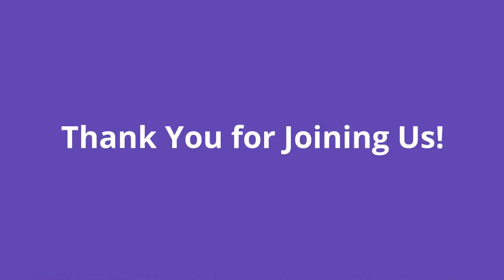Wednesday Worship Service, March 13, 7:00PM MT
From earliest days the Christian Church employed the weeks before Easter—what came to be called the season of Lent—as the time of the year to prepare candidates for the Sacrament of Holy Baptism, the catechumenate. Paul wrote, “We were buried therefore with Him by baptism into death, in order that, just as Christ was raised from the dead by the glory of the Father, we too might walk in newness of life” (Romans 6:4). Our midweek Lenten services prepare us to consider our identity and connection with the Passion of Christ as the baptized children of God. Today, we focus on three scenes of the cross that strengthen our faith in Christ’s kindness for us. The cross is our King’s throne where His love takes away our sin and makes us the family of God.

READING
(Christ’s example of humility) Philippians 2:1–11

THE PASSION ACCORDING TO ST. JOHN - PART 5
(The crucifixion) John 19:16b–27

ACKNOWLEDGMENTS
Creative Worship for the Lutheran Parish, Series B, Quarter 2.

OPENING HYMN
"What a Friend We Have In Jesus" LSB 878
Text: Joseph M. Scriven, 1819–86
Tune: Charles C. Converse, 1832–1918
Text and tune: Public domain

HYMN
"What Wondrous Love is This" v.1-2 LSB 543
Text: A General Selection of . . . Hymns and Spiritual Songs, 1811, Lynchburg, alt.
Tune: Southern Harmony, 1835, New Haven

CLOSING HYMN
"When I Survey the Wondrous Cross" LSB 425
Text: Isaac Watts, 1674–1748
Tune: Lowell Mason, 1792–1872